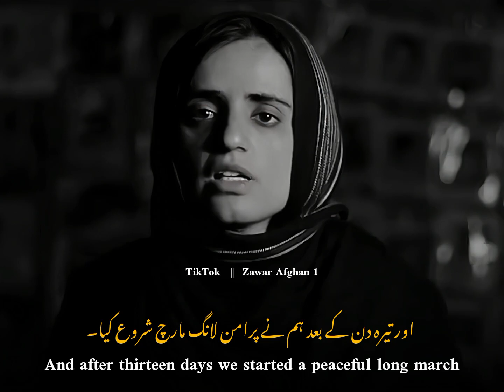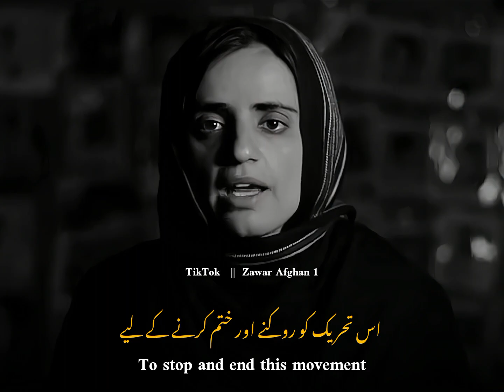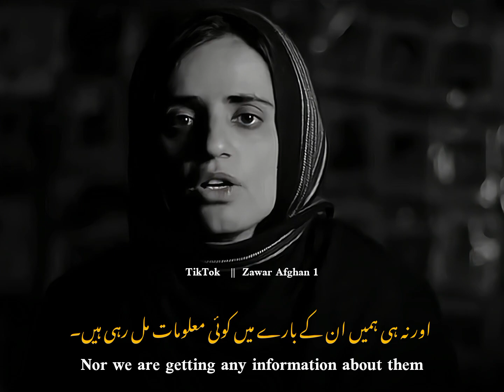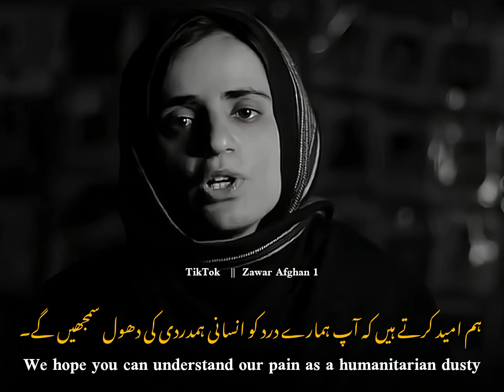Mahrang Baloch | Latest Appeal to the Nation and World to Stop Baloch Genocide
Dr. Mahrang Baloch Interview - Islamabad Situation of March to support Baloch Genocide.
O people! Certainly, the promise of Allah is true. So let not the worldly life deceive you at all. Nor let the Arch-Deceiver, Satan, deceive you (in the Name) of Allah.